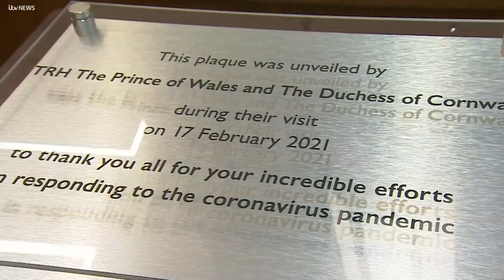Prince Charles and Camilla visit Birmingham hospital while Prince Philip unwell in London | ITV News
The Prince of Wales and Duchess of Cornwall visited Birmingham's Queen Elizabeth Hospital for their first 'in person' visit of the year during the Coronavirus pandemic.

They met volunteers taking part in Covid-19 vaccine trials and also praised NHS staff for their hard work and sacrifices over the last year.

99-year-old Prince Philip, the Duke of Edinburgh, was at the same time at hospital in London as a 'precautionary measure.'